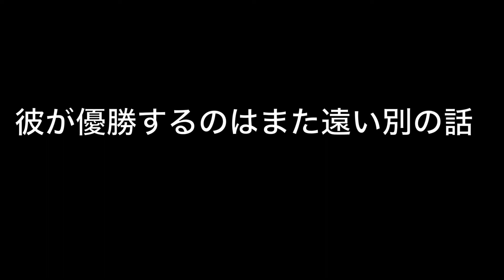フォールガイズシーズン2開幕【fallguys】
来たよシーズン2